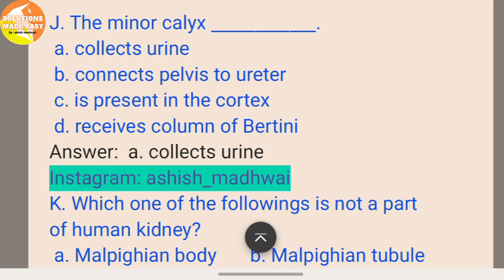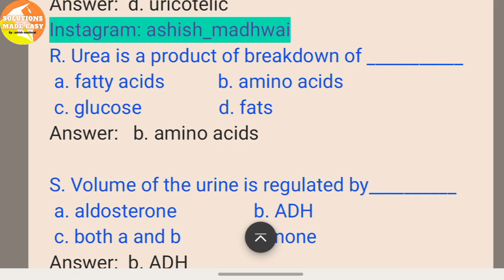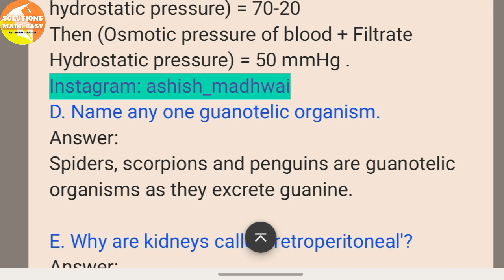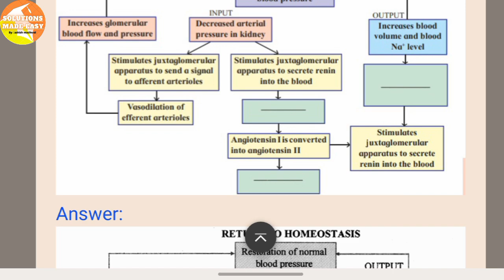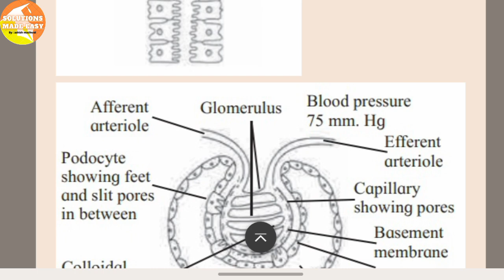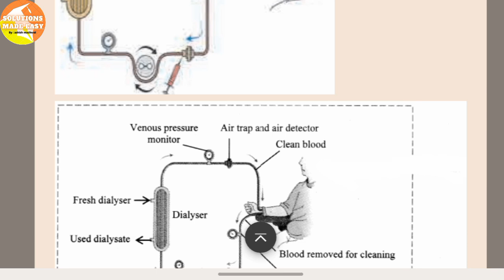Excretion and Osmoregulation class 11 biology chapter 15 exercise solutions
1. Choose correct option
A. Which one of the following organisms
would spend maximum energy in
production of nitrogenous waste?
 a. Polar bear b. Flamingo
 c. Frog d. Shark
B. In human beings, uric acid is formed due
to metabolism of __________.
 a. amino acids b. fatty acids
 c. creatinine d. nucleic acids
C. Visceral layer : Podocytes :: PCT :
 a. Cilliated cells
 b. Squamous cells
 c. Columnar cells
 d. Cells with brush border
D. Deproteinised plasma is found in
 a. Bowman's capsule
 b. Descending limb
 c. Glomerular capillaries
d. Ascending limb
E. Specific gravity of urine would _______
if level of ADH increases.
 a. remain unaffected b. increases
 c. decreases d. stabilise
F. What is micturition?
 a. Urination b. Urine formation
 c. Uremia c. Urolithiasis
G. Which one of the following organisms
excrete waste through nephridia?
 a. Cockroach b. Earthworm
 c. Crab d. Liver Fluke
H. Person suffering from kidney stone is
advised not to have tomatoes as it has
 a. seeds b. lycopene
 c. oxalic acid d. sour taste
I. Tubular secretion does not take place in
 a. DCT b. PCT
 d. collecting duct d. Henle's loop
J. The minor calyx ____________.
 a. collects urine
 b. connects pelvis to ureter
 c. is present in the cortex
 d. receives column of Bertini
K. Which one of the followings is not a part
of human kidney?
 a. Malpighian body
 b. Malpighian tubule
 c. Glomerulus
 d. Loop of Henle
L. The yellow colour of the urine is due to
presence of ___________
 a. uric acid b. cholesterol
 c. urochrome d. urea
M. Hypotonic filtrate is formed in _______
 a. PCT b. DCT c. LoH d. CT
N. In reptiles, uric acid is stored in _____
 a. cloaca b. fat bodies
 c. liver d. anus
O. The part of nephron which absorbs
glucose and amino acid is______
 a. collecting tubule
 b. proximal tubule
 c. Henle's loop
 d. DCT
P. Bowman's capsule is located in kidney
in the ________
 a. cortex b. medulla
 c. pelvis d. pyramids
Q. The snakes living in desert are
mainly__________
 a. aminotelic b. ureotelic
 c. ammonotelic d. uricotelic

R. Urea is a product of breakdown of
 a. fatty acids b. amino acids
 c. glucose d. fats
S. Volume of the urine is regulated
by__________
 a. aldosterone b. ADH
 c. both a and b d. none
2. Answer the following questions
A. Doctors say Mr. Shaikh is suffering from
urolithiasis. How it could be explained
in simple words?
B. Anitaji needs to micturate several
times and feels very thirsty. This is an
indication of change in permeability of
certain part of nephron. Which is this
part?
C. Effective filtration pressure was
calculated to be 20 mm Hg; where
glomerular hydrostatic pressure was
70 mm of Hg. Which other pressure is
affecting the filtration process? How
much is it?
D. Name any one guanotelic organism.
E. Why are kidneys called 'retroperitoneal'?
F. State role of liver in urea production.
G. Why do we get bad breath after eating
garlic or raw onion?
3. Answer the following questions
A. John has two options as treatment for
his renal problem : Dialysis or kidney
transplants. Which option should he
choose? Why?
B. Amphibian tadpole can afford to be
ammonotelic. Justify.
C. Birds are uricotelic in nature. Give
reason.
4. Write the explanation in your word
A. Nitya has been admitted to hospital after
heavy blood loss. Till proper treatment
could be given; how did Nitya's body
must have tackled the situation?
5. Complete the diagram / chart with correct
 labels / information. Write the conceptual
 details regarding it
excretion and osmoregulation exercise solutions class 11th
excretion and osmoregulation class 11
excretion and osmoregulation class 11 exercise
biology class 11 chapter 15 excretion and osmoregulation exercise
class 11 biology chapter 15 exercise solutions
class 11 biology chapter 15 exercise solutions maharashtra board